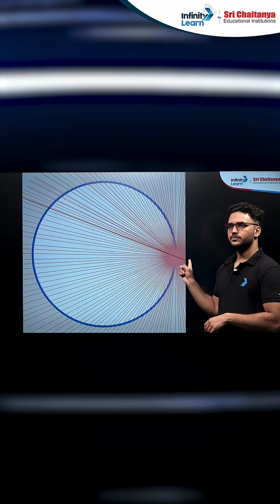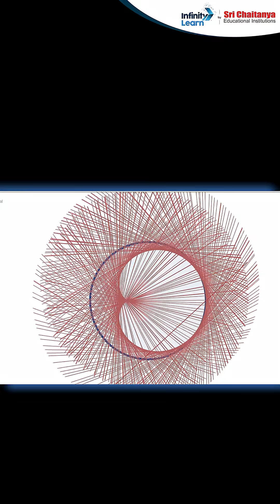The Surprising Truth About Reflection and Mathematics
In this session, our Master Teacher will take you on a fun and interactive journey to understand Laws of Reflection and Circles & Straight Lines through real-life applications!

💡 Using a light experiment with a simple cup, you’ll see how these concepts aren’t just in textbooks but all around us in daily life.

📚 By the end of the video, you’ll:

Grasp the Laws of Reflection in action.

Connect Circles and Straight Lines with real-world situations.

Discover how math and physics beautifully blend into everyday experiences.

➡️ Request a Call Back from our Expert for Counselling Session, Please Fill the Form
➡️To know your NEET safe Score for GMC & Top Colleges | Fill out the form Now

👉Your Ultimate NEET Cheat Sheet!